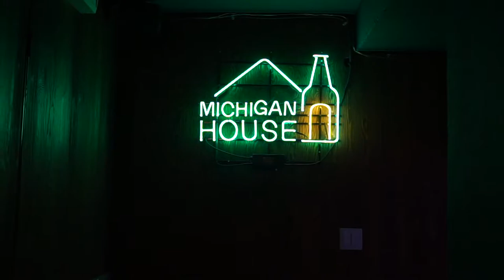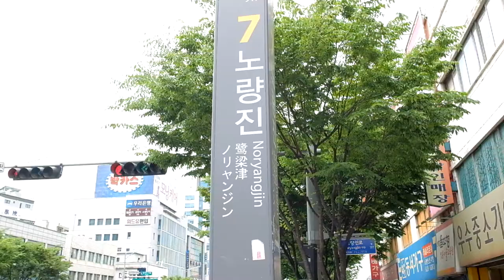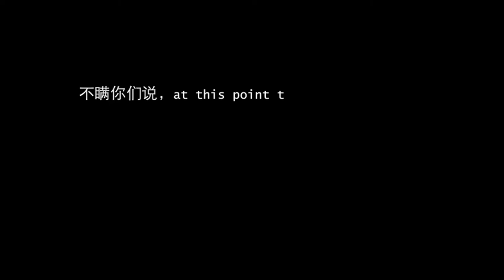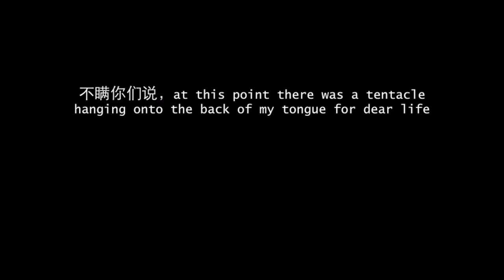What REALLY went down EP4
Watch as we tried sannakji (octopus sashimi ö) and pretended to be those people that introduce food on travel shows lol. Also included - a short kdrama I wrote and produced using Uncontrollably Fond's OST LOL no budget for my own OST.